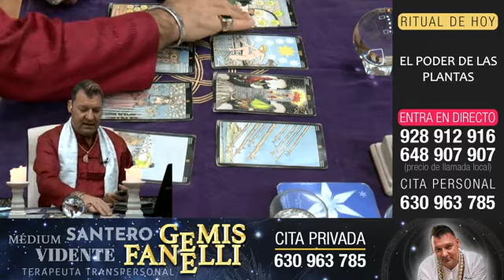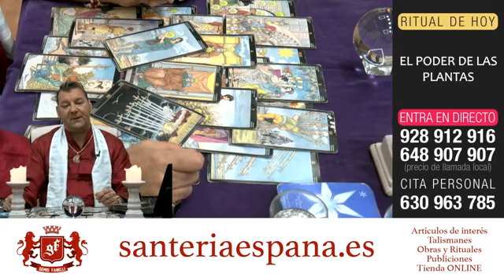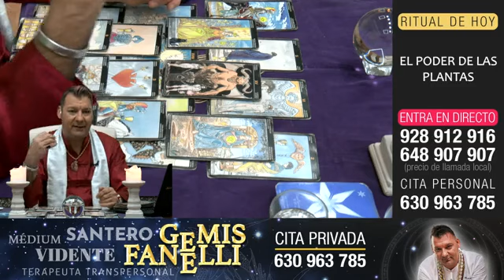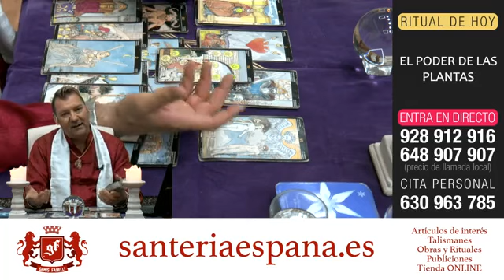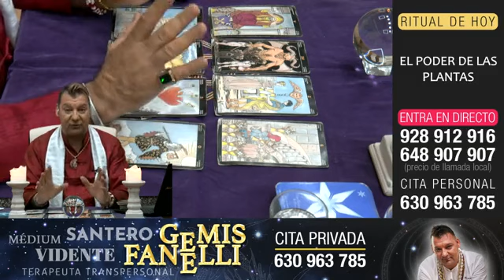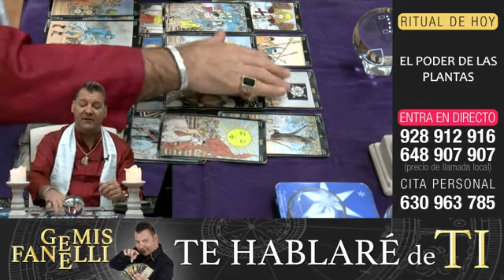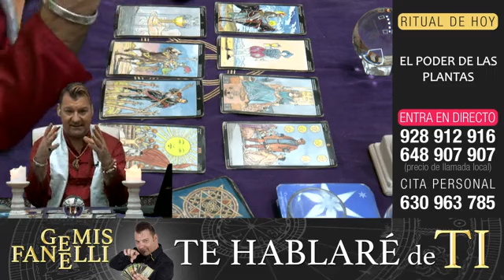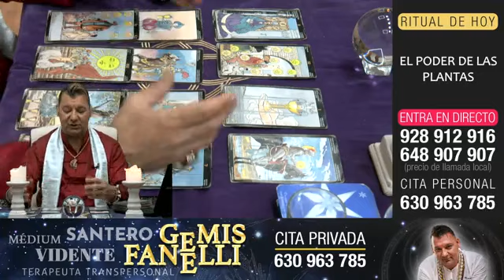PROGAMA DE TELEVISION ESOTÉRICO